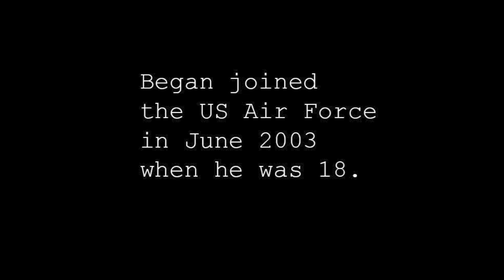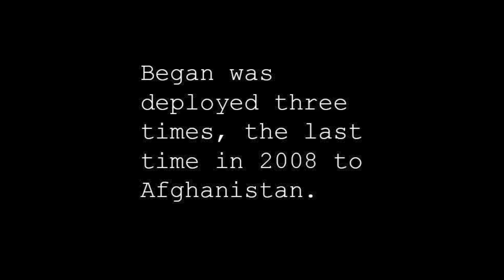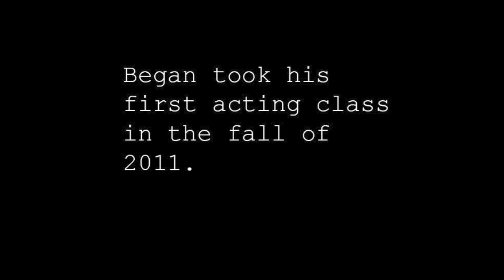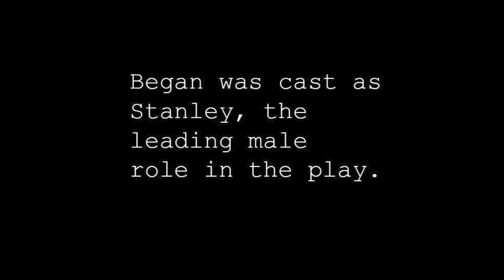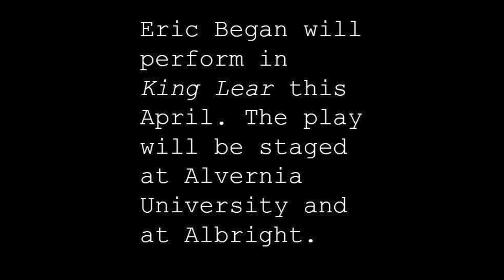A Soldier's Second Act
Albright College student Eric Began was struggling with post-traumatic stress in 2010, after completing two tours of military duty in Iraq and one in Afghanistan. Then he signed up for a class that helped him get his life back on track in an unpredictable way. A video by David Walker, of Wyomissing, Pa.